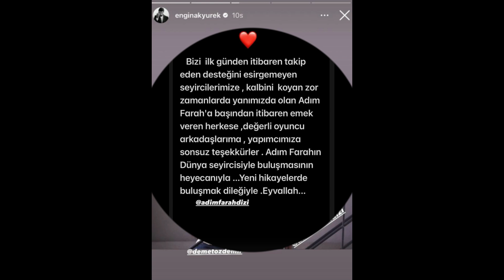¿Mira lo que dijo Engin Akyürek sobre Demet Özdemir?